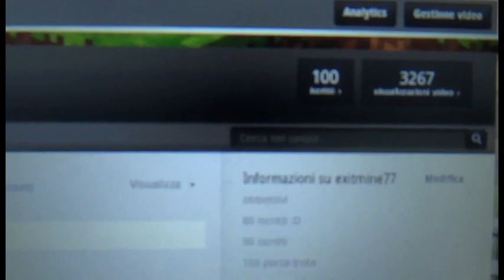100 iscritti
grazie mille